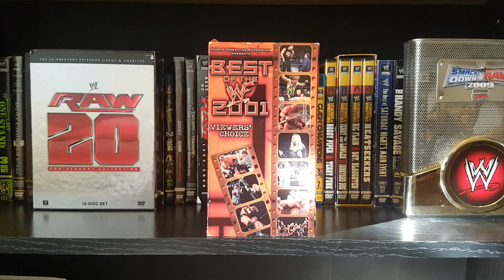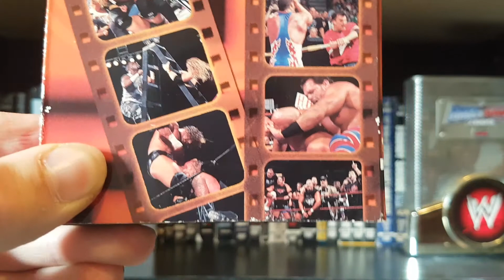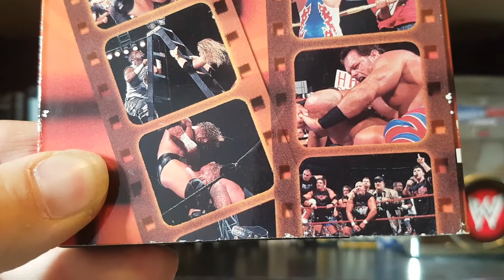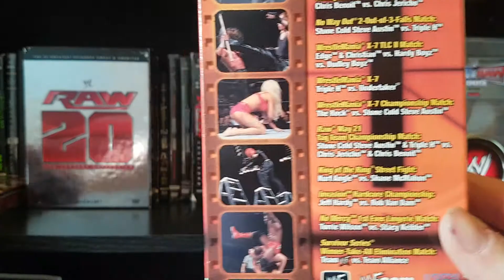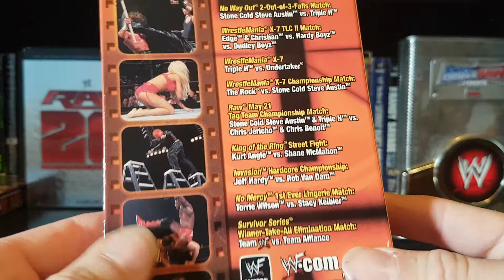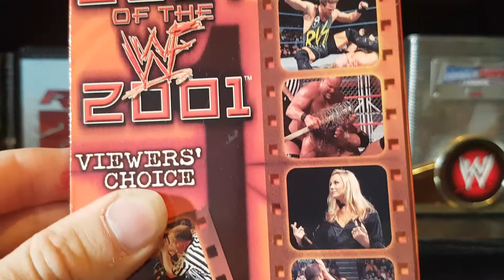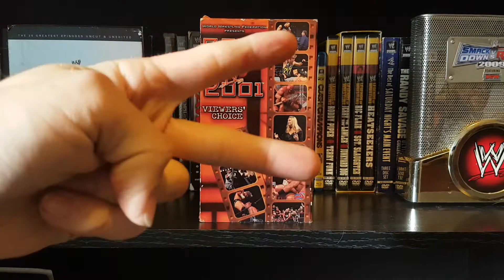WWF Best of 2001: Viewer's Choice Review